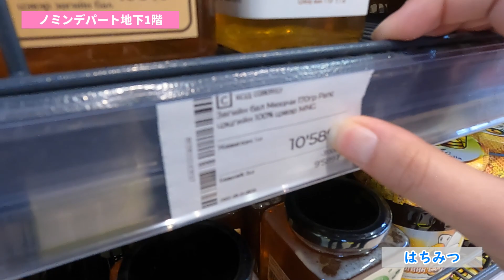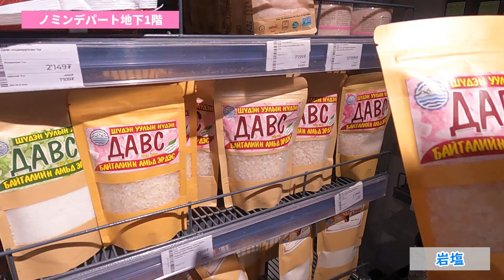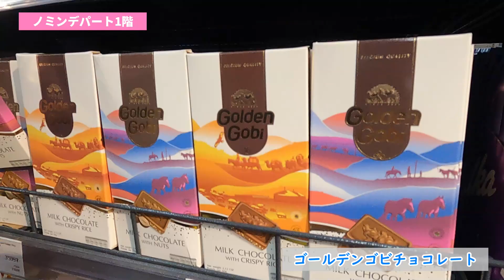モンゴルお土産を紹介しま～す♪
ウランバートル市内にあるノミンデパートで日本へのおすすめお土産をご紹介します。♪
美味しいものと面白いものもたくさんあります。